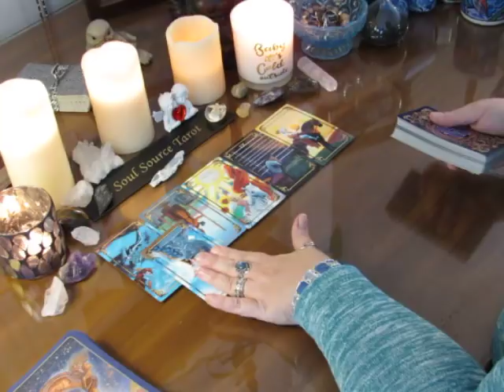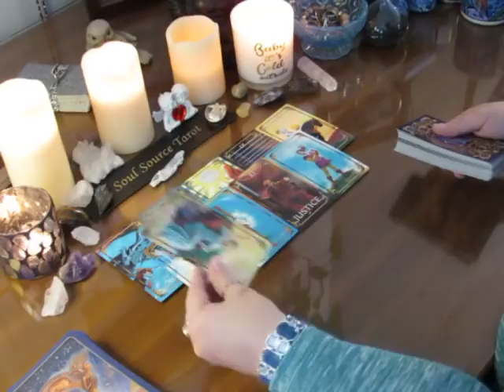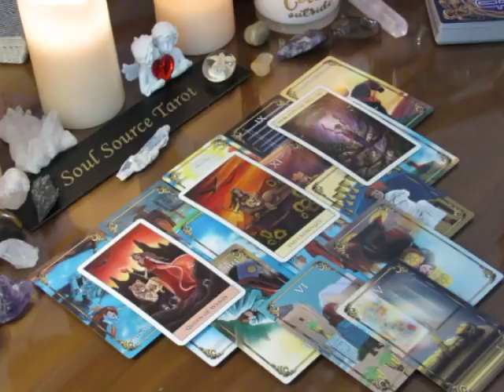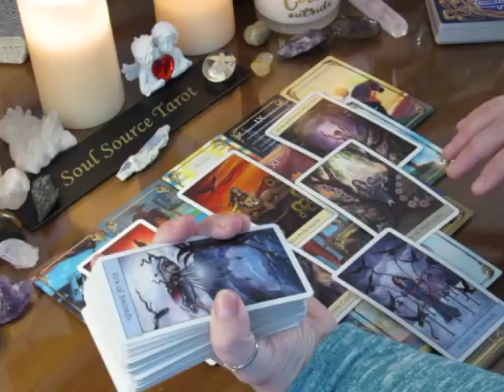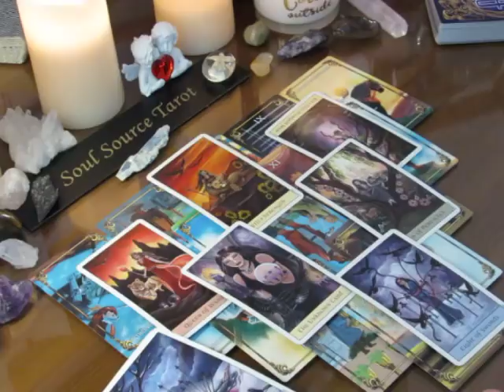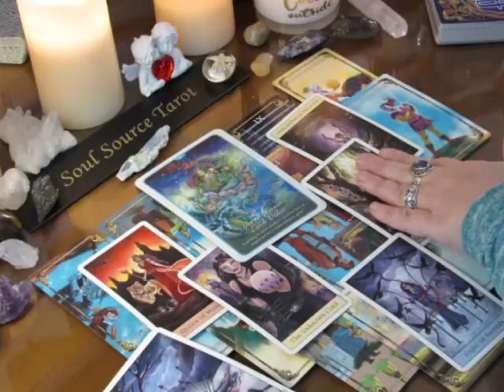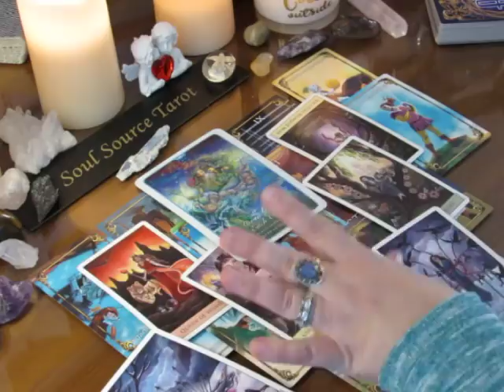~Capricorn~January 1st to 7th, 2018~Restoring Balance~Weekly Tarot Reading